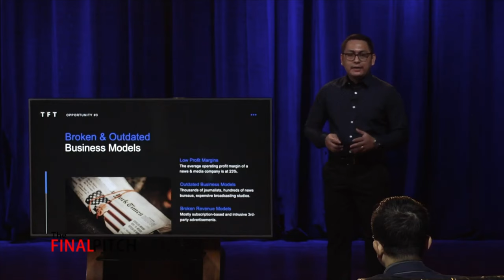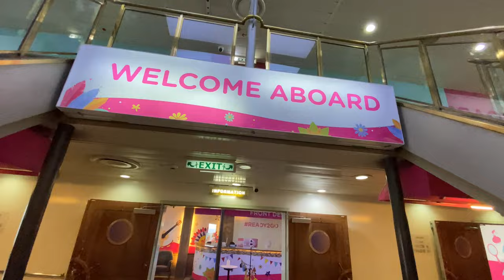Farmily Ranch 001: Bought a 2.6-Hectare Palawan Farm for ₱270K | 2GO Experience with Car & Pets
Welcome to the Farmily!

In Farmily's first ever episode, the married couple—Papa Ranchero and Mama Ranchera—introduces themselves, talks about what made them decide to transition from a city living setup to a country lifestyle, and shares  their journey (with detailed costs) in moving from Angeles City, Pampanga to the province of Palawan where they bought their 26,003 sqm farmland for Php 270,000!

Special Thanks:

- Honda Motors Philippines
- 2GO Travel & 2GO Freight
- Paradiso Palawan Realty

Chapters:

00:00 Intro
00:37 Welcome!
01:54 Sino si Papa Ranchero at Mama Ranchera?
02:45 Why Transition From City to Country Living?
04:22 Journey & Costs From City to Country
06:19 2GO Travel Experience
08:59 Farm Property Observations
10:18 Farm Development & Business Plans
11:09 Farm Preparations
12:40 Closing
13:15 Special Thanks!